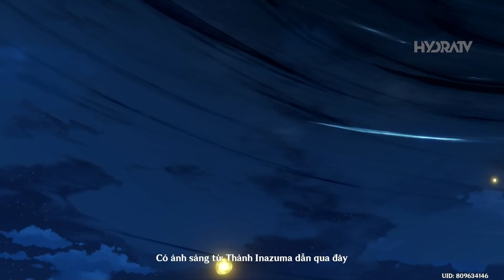[Spoiler] Cốt Truyện CỰC HAY của Raiden Shogun/Ei/Makoto & Yae Miko! Genshin Impact 2.5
[Spoiler] Genshin Impact 2.5: Cốt Truyện CỰC HAY của Raiden Shogun/Ei/Makoto & Yae Miko!